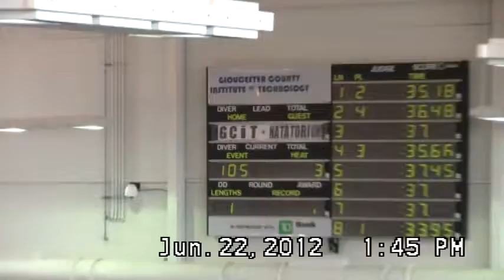50M Fly - GCIT 2012